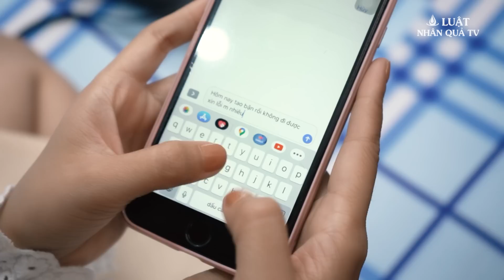Người Cha Thô Lỗ 'Đối Xử Tệ Bạc' Với Con Gái, Sự Thật Phía Sau Đầy Nước Mắt | LuatNhanQuaTV, #106